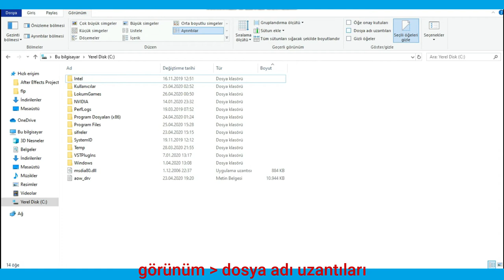WİNDOWS DOSYA UZANTILARINI GÖRME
DOSYA UZANTISI GÖRME
DOSYA UZANTISI
DOSYA
WİNDOWS 10
WİNDOWS 7
WİNDOWS 8
WİNDOWS XP
WİNDOWS VİSTA
WİNDOWS 90